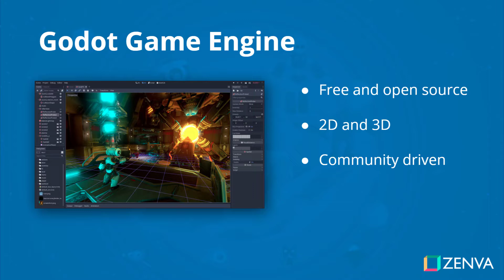Godot Game Development Mini-Degree - Intro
With the Godot Game Development Mini-Degree, a comprehensive, on-demand curriculum designed for both beginners and intermediate users, you will learn how to build 2D and 3D games using the free and open-source Godot game engine.  From FPS games to RPGs to platformers, you will construct a variety of games as you learn on the go and have a sizeable portfolio once done!

No experience needed to get started building your dream games!